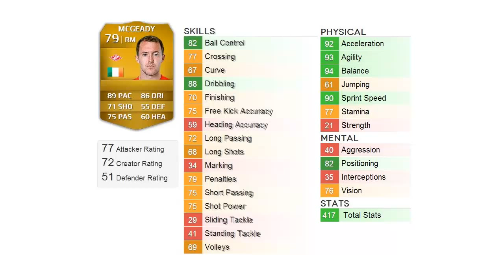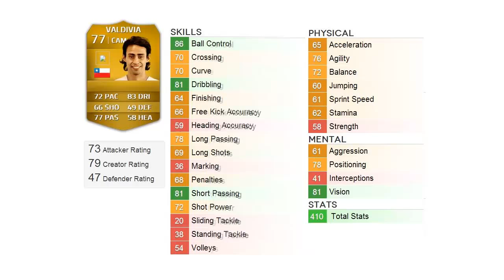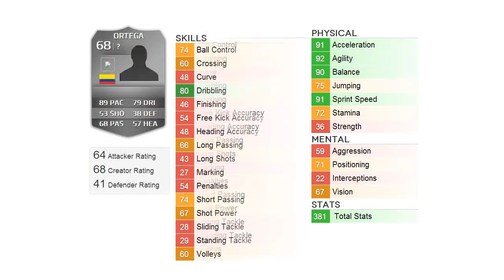Fifa 14 | All 5* Skiller + InGame-Stats/ All Stats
Song: Android Porn

Here you can see all 5* skiller in Fifa 14!

Ianis Zicu

59

Gangwon FC

Korea K League Classic

Romania

Ahmed Al Fraidi

66

Al Ittihad (Jeddah)

Saudi Abdul L. Jameel League (1)

Saudi Arabia

Martin Mutumba

66

AIK

Sweden Allsvenskan

Uganda

Michael Ortega

68

Junior Barranquilla

Colombia Liga Postobón

Colombia

Maikon Leite

69

Náutico

Brazil Campeonato Brasileiro

Brazil

Khethokwakhe Masuku

70

Orlando Pirates

South Africa Premier SL

South Africa

Wallyson R. Maciel Monteiro

70

Bahia

Brazil Campeonato Brasileiro

Brazil

Morais

71

Criciúma

Brazil Campeonato Brasileiro

Brazil

Lincoln

71

Coritiba

Brazil Campeonato Brasileiro

Brazil

Gary Mackay-Steven

72

Dundee United

Scottish Premiership

Scotland

Jesús Corona

72

FC Twente

Holland Eredivisie

Mexico

Jobson

72

Al Ittihad (Jeddah)

Brazil

Macnelly Torres

73

Al Shabab (Riyadh)

Colombia

Quincy Owusu-Abeyie

73

Panathinaikos FC

Greece A'Ethniki

Ghana

Kelvin

74

FC Porto

Portugal Liga ZON SAGRES

Brazil

Fidel Martínez

74

Tijuana

Mexico Liga MX

Ecuador

Yassine Chikhaoui

74

FC Zürich

Switzerland Super League

Tunisia

Élton

74

Al Fateh (Al Ahsa)

Brazil

Dayro Moreno

75

Millonarios FC

Colombia Liga Postobón

Colombia

Oussama Assaidi

76

Stoke City

Barclays PL

Morocco

Carlos Eduardo

76

Flamengo

Brazil Campeonato Brasileiro

Brazil

Eljero Elia

76

Werder Bremen

Bundesliga

Holland

Jorge Valdivia

77

Palmeiras

Brazil Serie B

Chile

Adel Taarabt

78

Fulham

Barclays PL

Morocco

Alex

78

Internacional

Brazil Campeonato Brasileiro

Brazil

Jadson

78

São Paulo

Brazil Campeonato Brasileiro

Brazil

Hatem Ben Arfa

79

Newcastle United

Barclays PL

France

Aiden McGeady

79

Spartak Moskva

Russia Premier League

Ireland Republic

Bernard

80

Shakhtar Donetsk

Brazil

Andrés D'Alessandro

80

Internacional

Brazil Campeonato Brasileiro

Argentina

Mbark Boussoufa

81

Lokomotiv Moskva

Russia Premier League

Morocco

Ronaldinho

82

Atlético Mineiro

Brazil Campeonato Brasileiro

Brazil

Nani

83

Manchester United

Barclays PL

Portugal

Neymar

84

FC Barcelona

Liga BBVA

Brazil

Zlatan Ibrahimović

89

Paris Saint-Germain

France Ligue 1 (1)

Sweden

Franck Ribéry

90

Bayern München

Germany 1. Bundesliga (1)

France

Cristiano Ronaldo

92

Real Madrid

Liga BBVA

Portugal